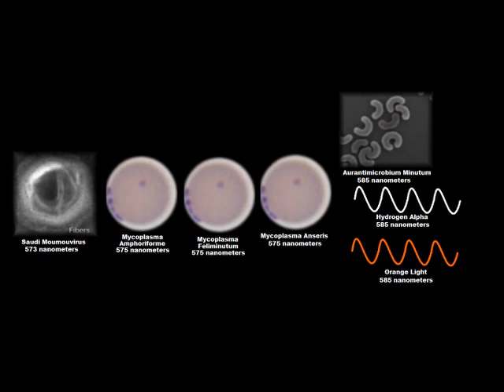True Everything Size Comparison Cooperation Universe Part 90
10 parts until 100!!!